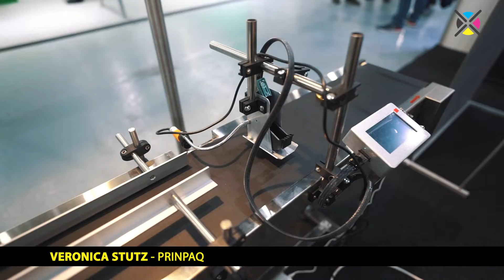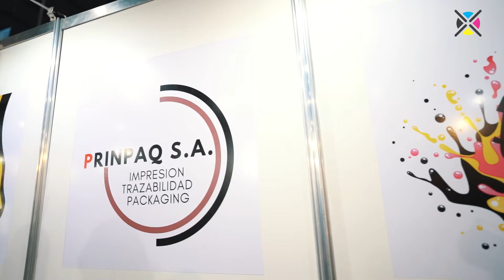Impresión y grabado láser en línea de producción.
En este capitulo les presentamos a la empresa Prinpaq.
La impresión en línea de producción y el grabado láser para las distintas industrias presentes en Expografika en el NOA